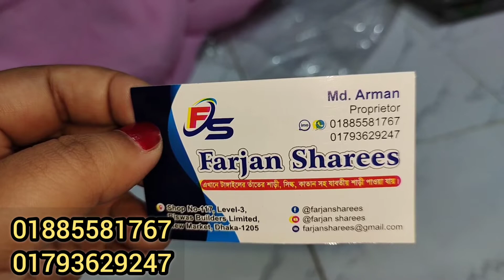1000+টাকায় শাড়ী পাঞ্জাবি ম্যাচিং কাপল সেট কিনুন/Couple Sharee Panjabi set price.